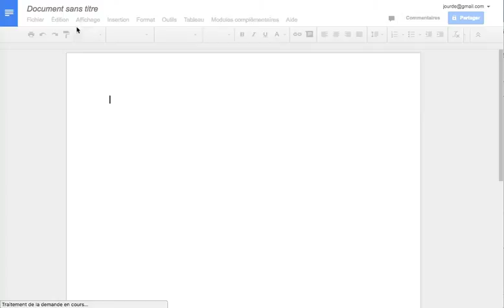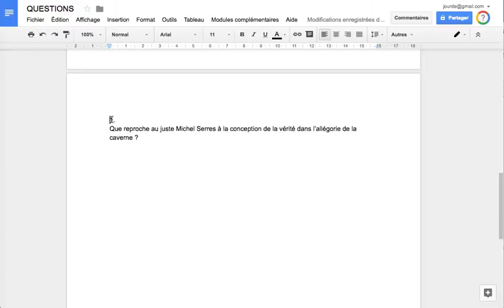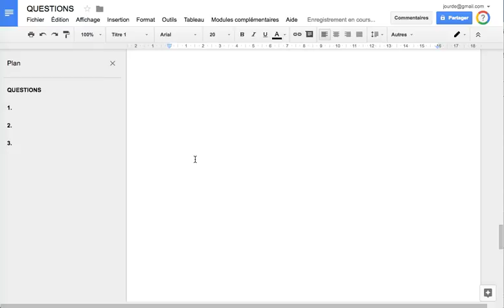Afficher des questions et une table de navigation avec Google Docs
Description d'une méthode très simple pour créer en ligne un document permettant d'afficher des questions en plein écran, avec une table de navigation latérale. Ce document pourra être projeté en classe et permettre de n'afficher qu'une question à la fois.